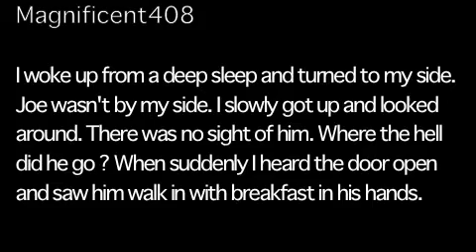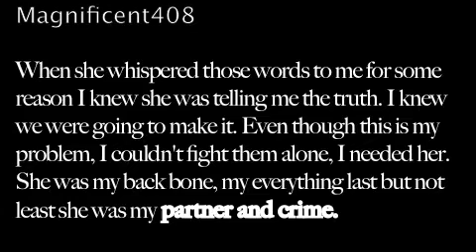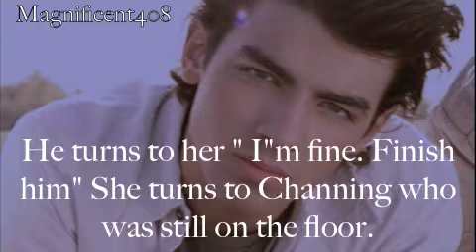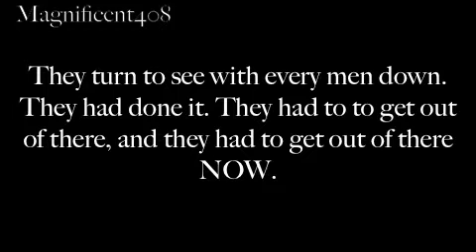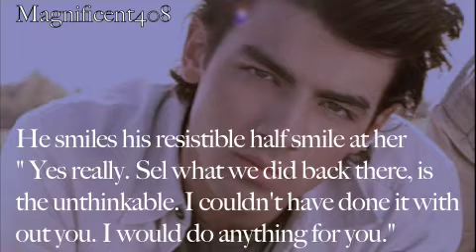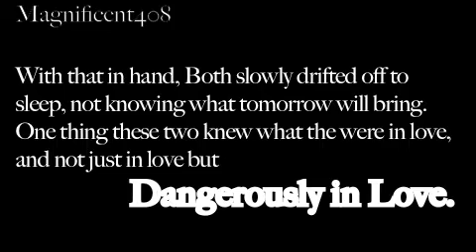Dangerously In Love Ep.14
READ ME..READ ME!

Hello my lovely readers.. how are you guys doing.
first and formost i want to thank you for gett me 100 sybscribers and more...THANK YOU..it really means alot.

Second. I really hope you guys like this episode. please tell what you think.
Third. this series is coming to and end, I know I'm sorry. The next one might be the last one or the one after that I don't know yet..what do you guys think i should do.

Q'S FOR U GUYS.

1. FAV MOMENT ?

2. DID YOU LIKE THE EPISODE?

3. DID YOU LIKE THE SERIES ?

PLEASE COMMENT AND TELL ME WHAT YOU THINK AND WHAT I SHOULD DO FOR THIS SERIES..

K